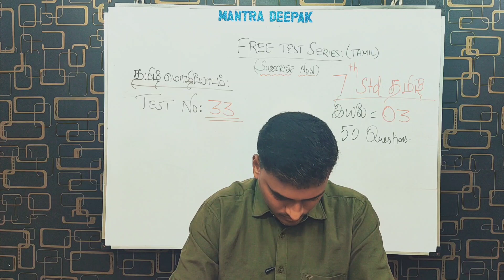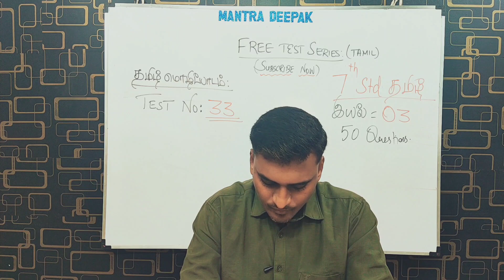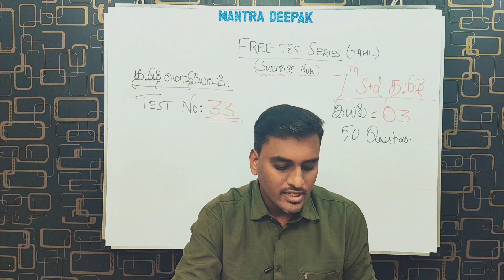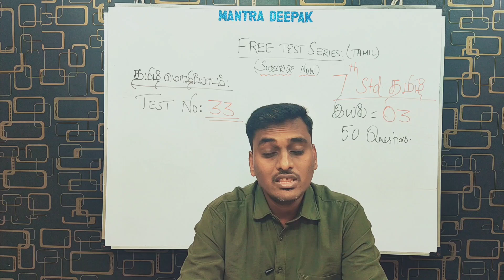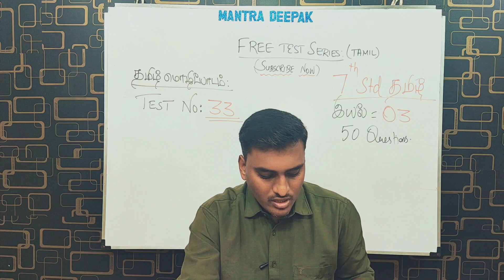FREE TAMIL TEST -33 |ANSWER KEY |07th Std இயல்-03 :பொதுத்தமிழ்: TNPSC GROUP 1/2/ 4/VAO/PC/SI/TET/TRB